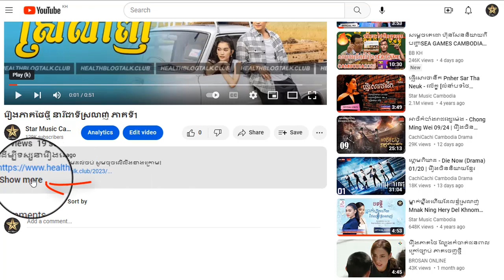រឿង នារីជាទីស្រលាញ់ ភាគទី4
ដើម្បីទស្សនារឿងនេះពីដើមដល់ចប់ សូមចុចលើលីងខាងក្រោម៖

សូមអរគុណ